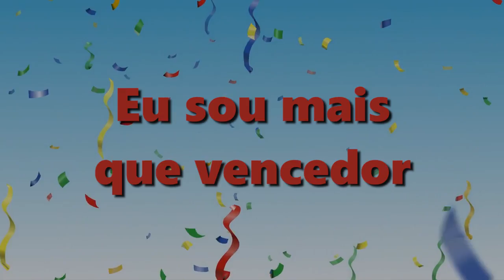Impacto de Carnaval 2016: Letra do samba "Atitude de Amor" - Bloco Sou Cheio de Amor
Samba Atitude de Amor
Composição: Gabriel
Bloco Sou Cheio de Amor